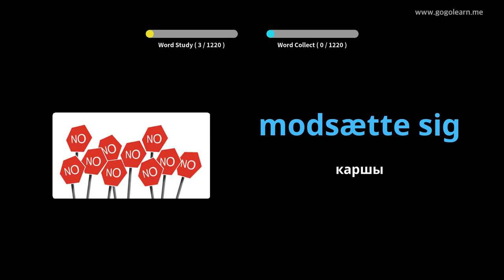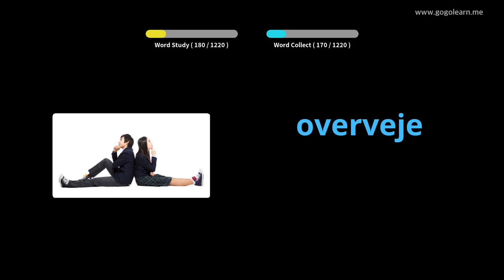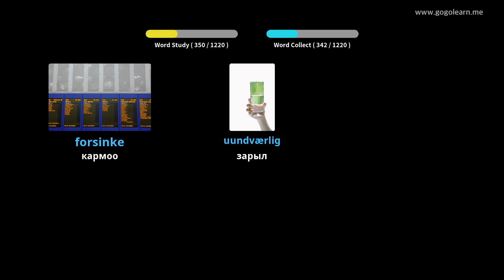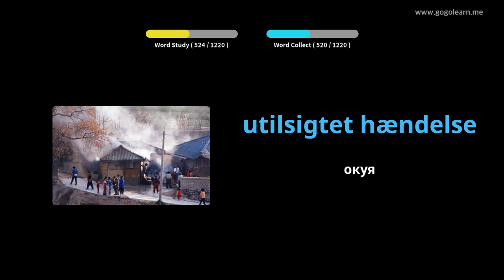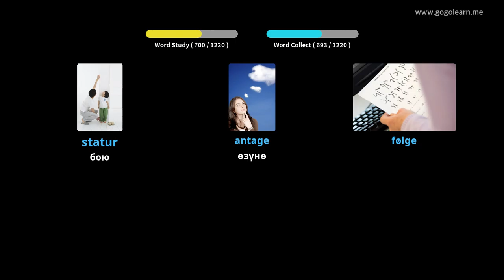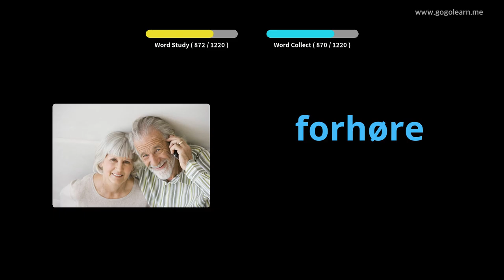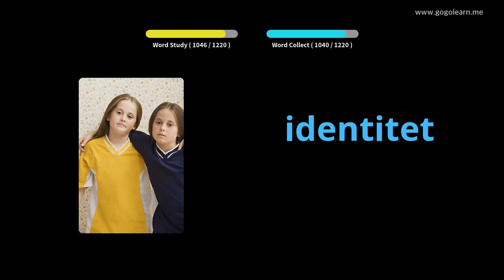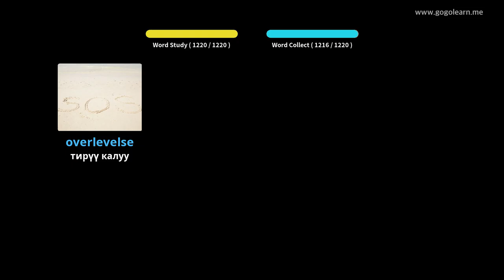Danish Vocabulary Студенттик |Golearn